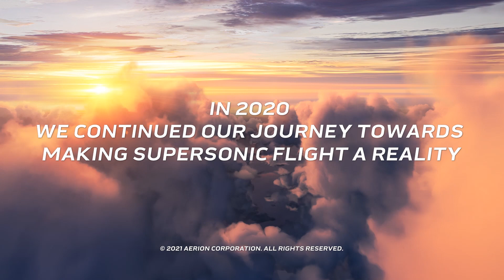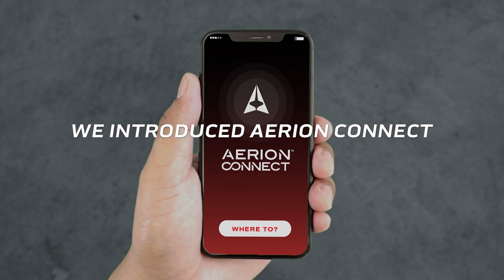2020: A Year of Milestones in Review | Aerion Supersonic